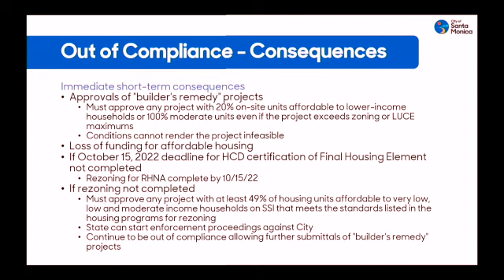Santa Monica City Council - 10/11/22 Non compliant HE consequences